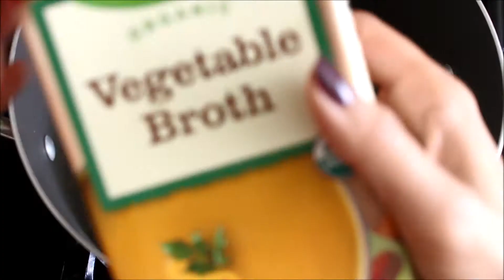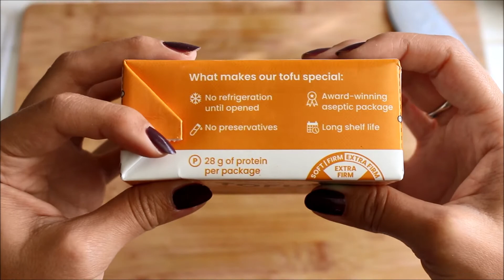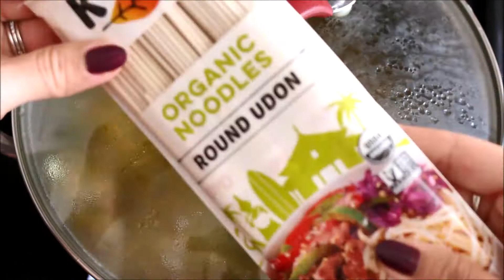VEGAN SOUP// Udon Noodle + Detoxifying & Immunity Boosting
Welcome to Nati's Vegan Kitchen! Today's menu includes a super detoxifying vegan soup - Udon Noodle Soup. Full of metabolism-boosting, detoxifying and anti-inflammatory foods as ginger, lemongrass, fresh garlic, and bok choy. Get ready to get cozy.